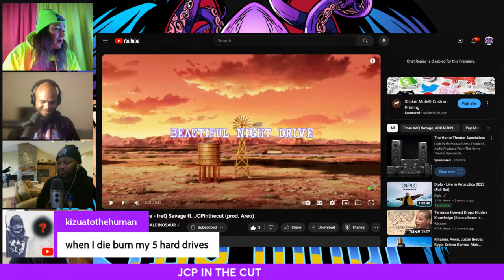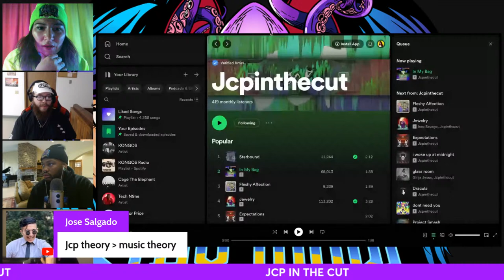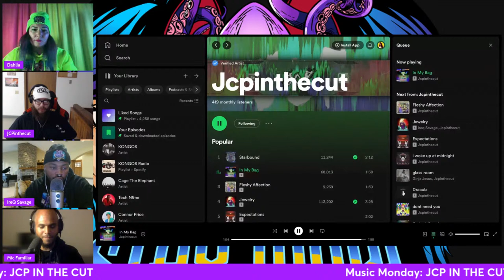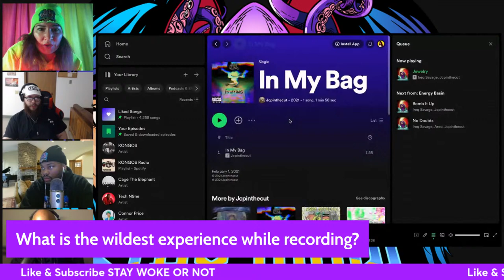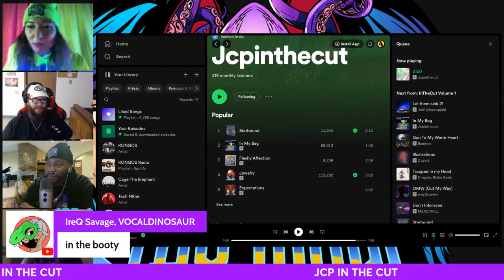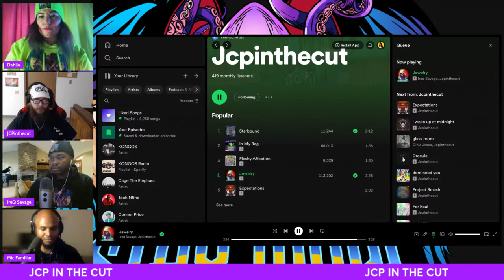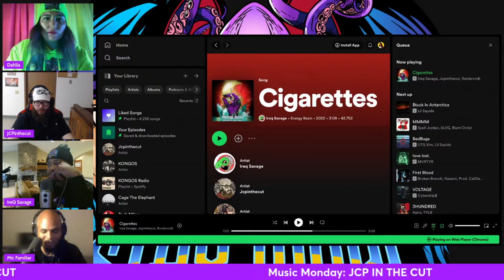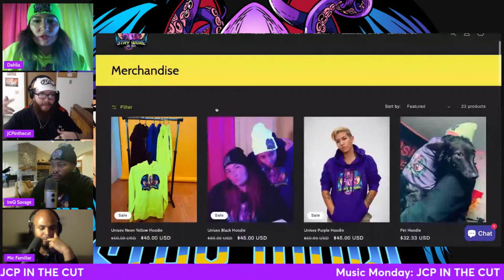Music Monday: JCP in THE CUT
🦄 JCP In The Cut is a multi-talented artist. Who produces some interesting Hip-hop, engineers his sound as well as an editor.

This is going to be absolutely legendary with Host @whoisdahlia__ and Cohosts @micfamiliar & @ireq.savage this musicmonday is going to be delicious!
 🦄 Bringing you the heaviest base all through CA and surrounding areas!

🦄 You are going to want to tune into this MusicMonday